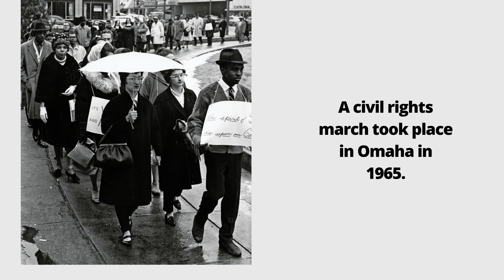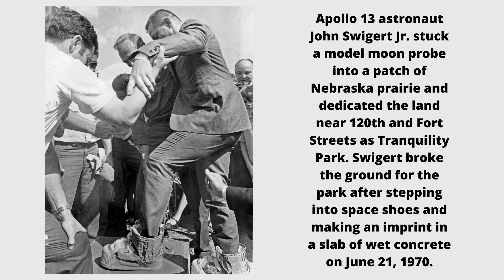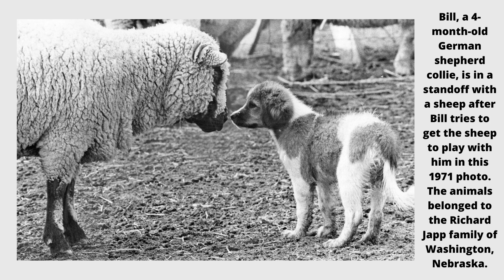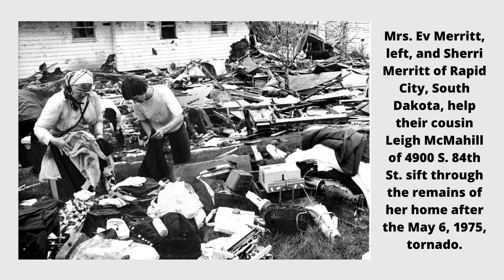A sampling of Rudy Smith's World-Herald photos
Browse through some of the photos taken by The World-Herald's Rudy Smith during his 45-year career.